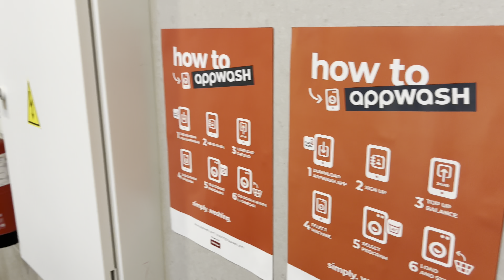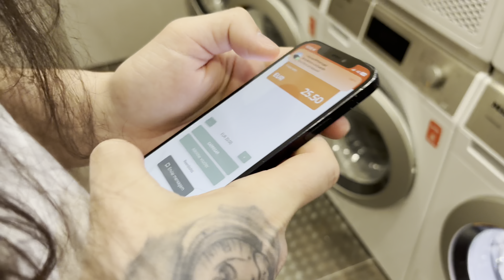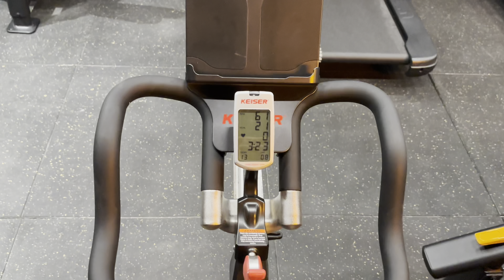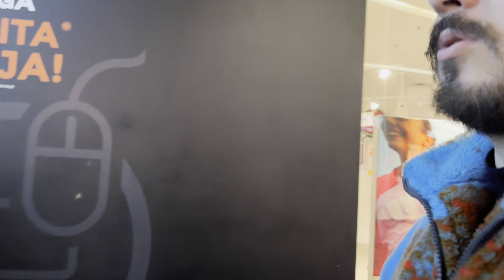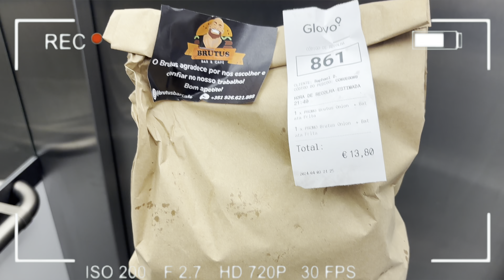DAILY VLOG | vida em portugal - rotina, organização, grwm 🇵🇹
✨ Oii meus amores tudo bem com vcs ? ✨
Beijooos 💗

Obrigado por ter assistido o vídeo, seu comentário e seu like é muito importante pra mim .